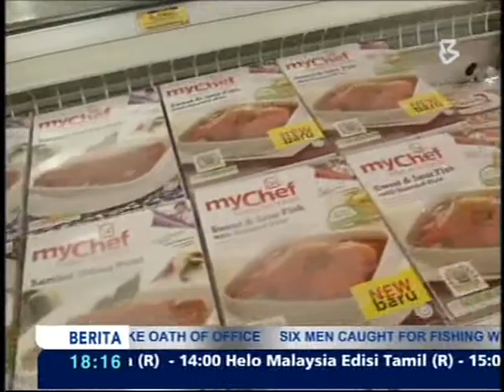28-06-2013-Korean gets a Taste of Malaysian Products